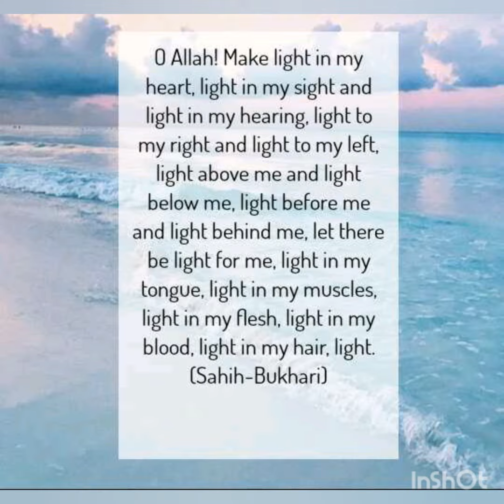Masnun Dua for Noor, Light, Beauty..Dua e Noor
Masnun dua for Noor, Light, beauty. dua for Noor. Dua for beauty.